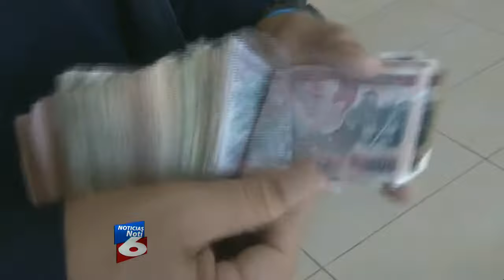Planton en Hondutel - Noticias de Honduras Canal 6